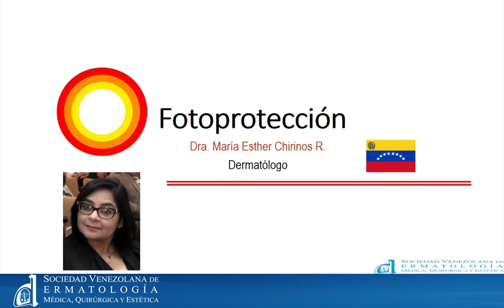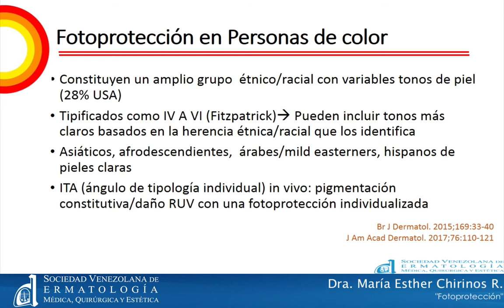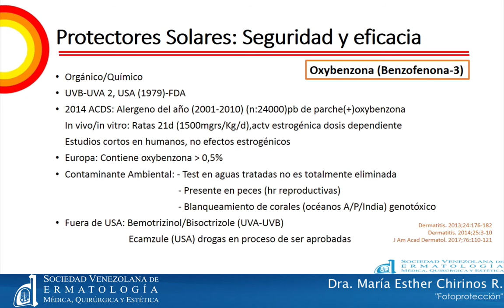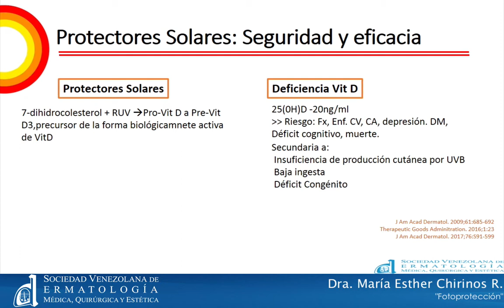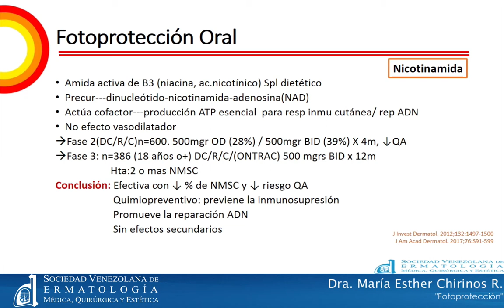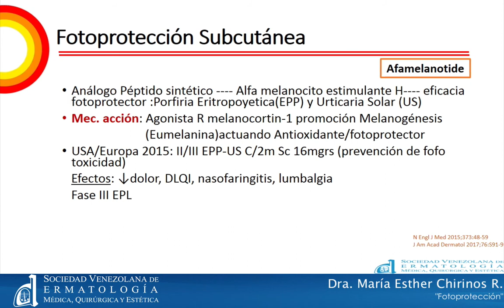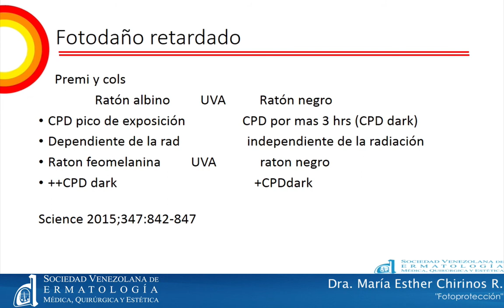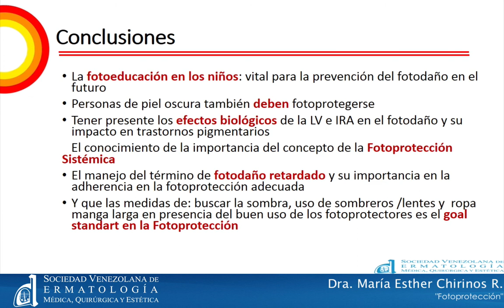Fotoproteccion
Dra. Maria Esther Chirinos
Dermatólogo
Médico Cirujano. Universidad de Carabobo
Especialista en Dermatología y Sifilografía. UCV – Instituto de Biomedicina
Doctorado en Ciencias Médicas. La Universidad del Zulia
Profesora de Post-grado de Medicina Interna. Universidad Francisco de Miranda